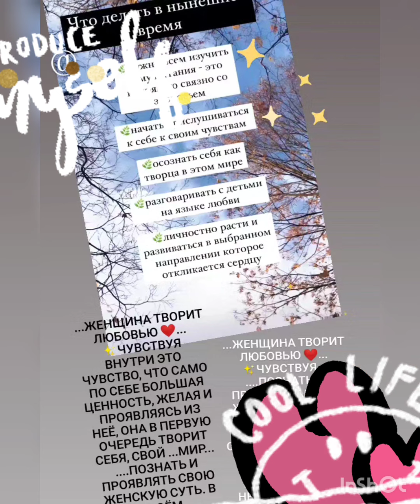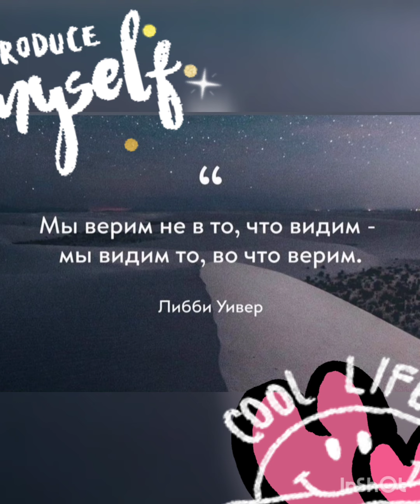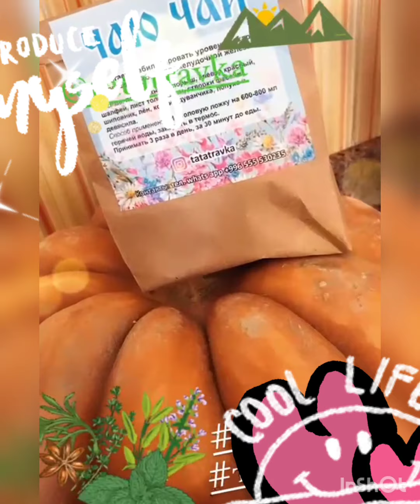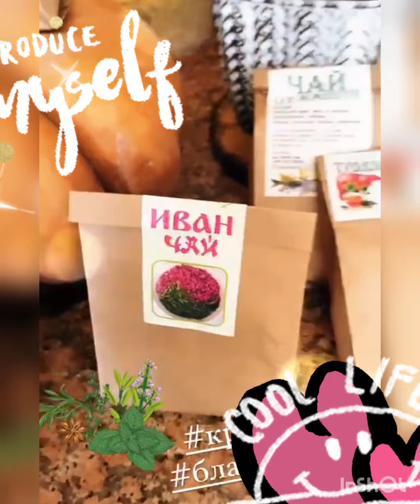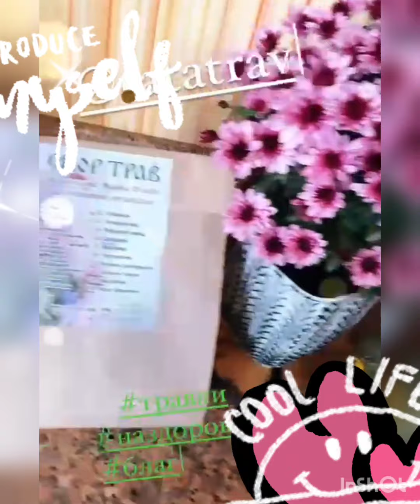жизнЬ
Я раскрываю Сердце мое для Любви и обнаруживаю в моем Сердце вечный Источник Жизни и наполняюсь энергией Жизни из моего внутреннего Источника,  дарованного мне Отцом.

 И частота вибраций моих повышается, чувства мои наполняются Любовью, Божественной безусловной Любовью. Мысли мои просветляются, устремляются к моей Божественной Сути, к моей внутренней Истине. Желания мои исходят из желания Души чувствовать Любовь, единство с Богом, Силу.

И в Духе моем моем, в Духе Едином, в Духе Божьем, который наполняет меня сейчас, я восстанавливаю единство и целостность свои.

Я прекращаю действие всех контрактов, договоров, обязательств внешних, внутренних, явно проявленных, неявных, осознанно мною заключенных или неосознанно, с любыми сущностями, существами, людьми, эгрегорами. Я востребую и возвращаю себе всё моё: всю мою Душу, мою жизненную Силу, всю мою Волю.

 Всё, что мне не принадлежит, я возвращаю их источникам, их хозяевам. Я наполняюсь из моего внутреннего Источника в Сердце моём  и всем остальным предоставляю право наполняться из их внутреннего Источника, из их внутренней связи с нашим Единым Истоком. Я ни от кого не питаюсь и никого не питаю собой.

 И свет Любви Отца из Сердца моего распространяется по всему Телу, наполняет Душу мою, очищает сознание и поднимает частоту моих вибраций до уровня моей Божественной Сути. Я вспоминаю о том, что делает меня счастливой(ым), что радует меня, что даёт мне силу проявления из полноты Божественной Любви.

Я выбираю быть Собой, я выбираю согласие с Душой моей, с Божественным моим Азъ Есмь, с потоком Жизни во мне, с потоком событий, которые в зеркале моей реальности проходят мимо меня или случаются со мной.

Я прекращаю внутреннюю и внешнюю борьбу. И всё, что во мне борется, что не согласно, я передаю на исцеление Тебе, Отец мой...Создатель... И я благодарю тебя за восстановление Единства и Целостности моих.

Я принимаю мой мир как моё творение. Я не отказываюсь, не открещиваюсь и не борюсь с ним. Я принимаю мой мир как моё творение. Я выбираю видеть и верить в совершенство совершенство во всём, что происходит: во всех процессах, которые происходят во мне, которые меня окружают.

И если мне сейчас не хватает энергии, Любви, высоты вибраций для того, чтобы видеть это совершенство, я выбираю верить в это совершенство. И выбираю верить в Любовь, которая за всем этим стоит.

Я благодарю Тебя, Отец мой  за этот Дар.

Благодарю тебя, Мать Планета, за это изобилие материальное, выраженное в нашем Теле.

Я люблю и принимаю моё Тело, таким, какое оно есть. Я выбираю верить в совершенство всех процессов в моём Теле, даже если это проживается и выглядит болезненно. Я выбираю верить в совершенство того, что происходит во мне...

И это совершенство постепенно становится мне очевидно. Я выбираю верить в совершенство моего Тела как лучшей , совершенной формы для моей игры здесь и сейчас. Я познаю мою игру через совершенство моего Тела, через Счастье моей Души, через связь и внутренний диалог с Богом.

Я наполняюсь из моего внутреннего Источника.

Частота моих вибраций повышается до уровня моего Божественного Присутствия, до уровня моего Азъ Есмь.

И я принимаю себя таким, каков я есть, изучаю себя, познаю себя: Душу мою, желания мои, чувства мои, осознания мои, мой уникальный способ быть.

И я принимаю других людей такими, какие они есть, я позволяю им поступать так, как они хотят, и выбираю верить в совершенство всего, что происходит. Я передаю ответственность за всех других людей Отцу... Творцу_Создателю

Я никого не учу и никого ни в чём не уличаю. Я принимаю людей такими, какие они есть, как совершенство моего проявленного внутреннего мира.

Я благодарю тебя, отец мой за эту Любовь, которая поднимает меня, нас до уровня, с которого видно это совершенство и очевидна наполняющая всё Любовь, до уровня нашего Единства.

Да будет так, ибо я Есмь то, кто я Есмь
Мы Есмь то, кто Мы Есмь
Мы Есмь Одно
    Мы Есмь Одно
         Мы Есмь Одно

И сей час, и сего дня, и ныне, и присно, и во веки веков.
Да будет так и уже свершилось.

С любовью и